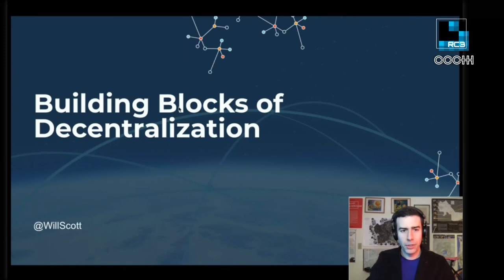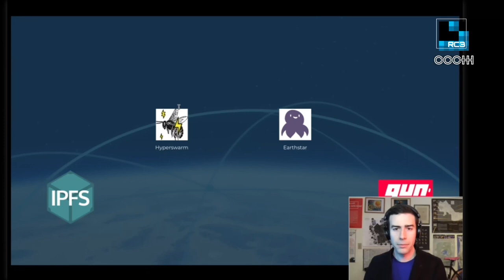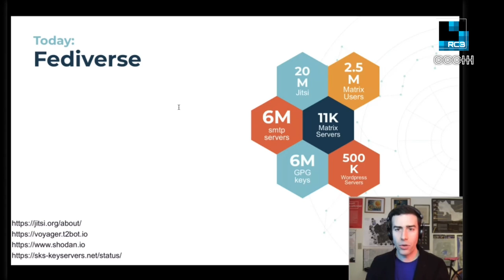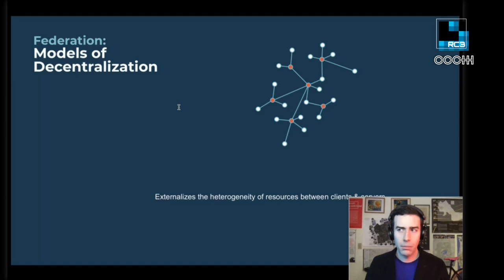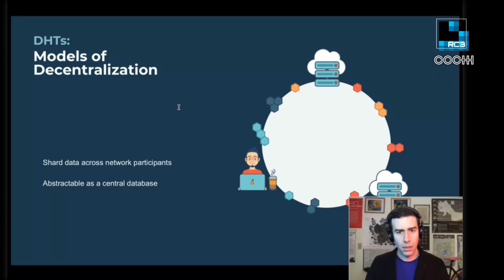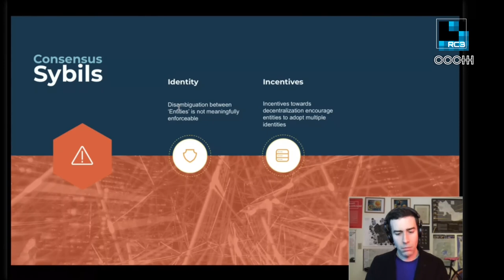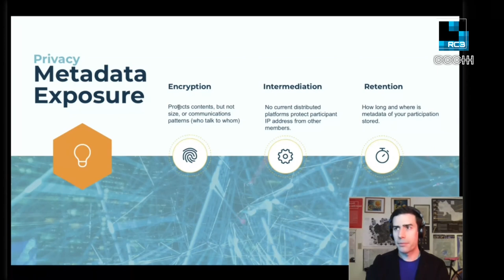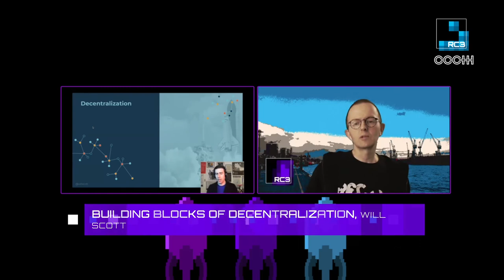rC3 Building Blocks of Decentralization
Much of our time online continues to be spent in centralized silos. A wide range of projects continue to chip away at building decentralized alternatives, but it's fair to say that decentralized platforms continue to play catch up.

This talk looks at a few of the key problems underlying many schemes for decentralization, and reflect on how different projects are tackling them and what remains challenging. In particular decentralized platforms grapple not only with how to efficiently scale, how to balance resiliency and capacity, how to name and discover content and users, but also have to consider privacy and security.

In 2020 we've seen increased adoption of both federated (matrix, activity pub) and decentralized (ssb, ipfs, cryptocurrencies-writ-large) platforms.

Lots of decentralized engineering has been happening this year.

The Interplanetary Filesystem restructured its DHT to get content discovery times below 5 seconds. Matrix grew to more than 2,500 federated servers, and got a contract with the German education system. Planetary.social extended the Secure Scuttlebutt gossip protocol to mobile. The crypto-currency community has settled on some strategies for parallel computation to address scaling pains, and are continuing to work on building systems for decentralized governance and organizations.

On the flip side, there remain plenty of big questions these systems are hitting. You can't just keep scaling a DHT without the overhead of connection setups and metadata overwhelming performance. Consistency remains computationally expensive at scale, and decentralization of power and wealth are not solvable with engineering alone.

Will Scott